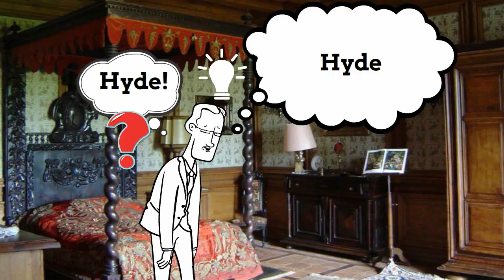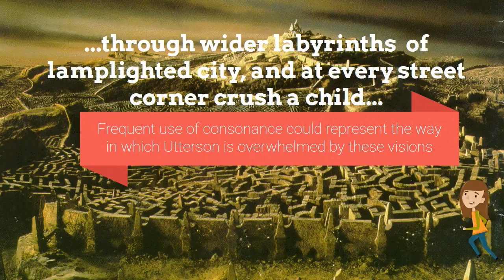Jekyll and Hyde Chapter 2 - Meeting Hyde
Revision and analysis of Jekyll and Hyde chapter 2